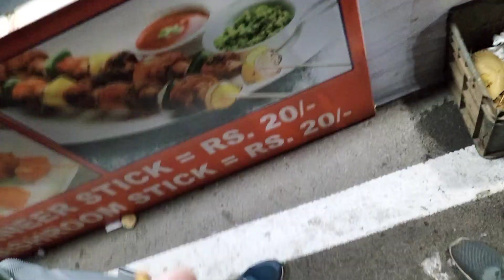Panner & masroom stick 🍡 20 Rupees 😱 Khandgiri Mela 🥰 Bhubaneswar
Panner & masroom 🍡 taste thila
prise bahut kum thilaa .
20 Rupees

apnaa mane jadi Bulibaku asichanti
nihati teste karantu ...

Jay Jagannath 🙏